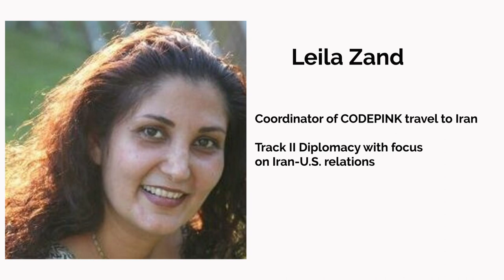From the Iranian revolution to ‘We are all Mahsa’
Thumbnail image by -- Khabar, Public domain, via Wikimedia Commons

In this second installment of two-part episode on the protests in Iran, we continue our discussion by speaking with Leila Zand, who focuses on Track 2 Diplomacy in Iran/U.S. relations, as well as Citizen Diplomacy with CodePink.